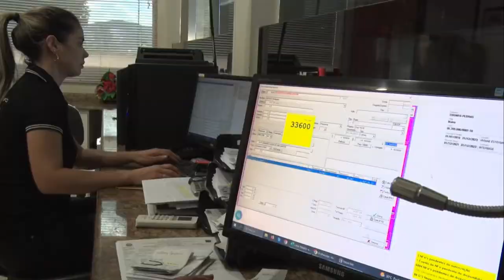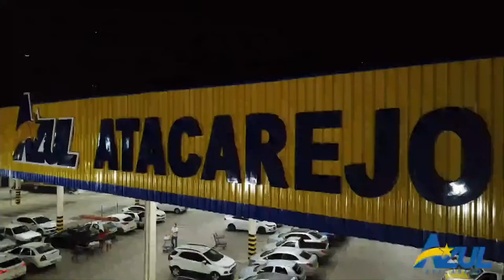KEKA'S SHOW | TV OOPS - 23/MAR/24